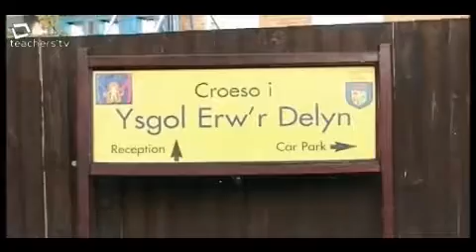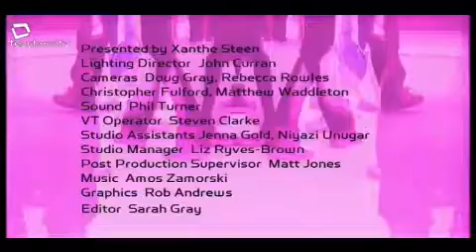Teachers TV: Special Schools: Science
In this programme Lisa Rees from Ysgol Erw'r Delyn, a special school in Penarth, South Glamorgan, presents her video Teaching Science Through Stories to a panel to discuss.
Lisa's video, part of a unique showcase of videos made by teachers about their work in schools, looks at making science more accessible in a special school for children with profound and multiple difficulties, and children with sensory impairment.
Presenter Xanthe Steen is joined in the studio by Lisa, education consultant Adrienne Jones and fellow teacher Jacky Wood, to discuss the contents of the video. They talk about the approach adopted by Lisa to develop the children's understanding of the world through stories and the senses.
The panel also considers the implications that the use of video would have on assessment, and reflect on how a teacher video could be used for CPD.
Action! Teacher Video provides teachers with the forum to make their own videos and have them broadcast on Teachers TV, to be discussed by a panel of experts. Licensed to CPD College Ltd.